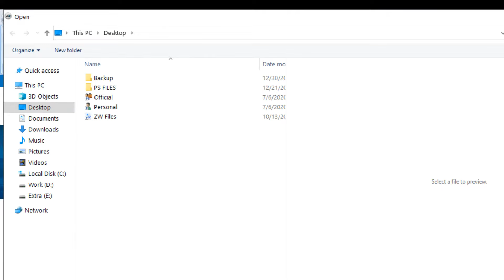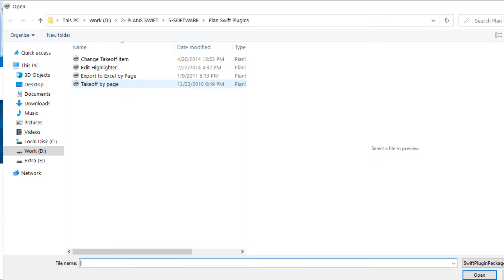Planswift 10 | FREE Plugins | Change item Type | Export to Excel | Earthwork Pro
Follow the links below & learn more.

Are you interested in learning Quantity Surveying for Civil & MEP works with PlanSwift Training? Join Noble QS today and kickstart your learning journey.